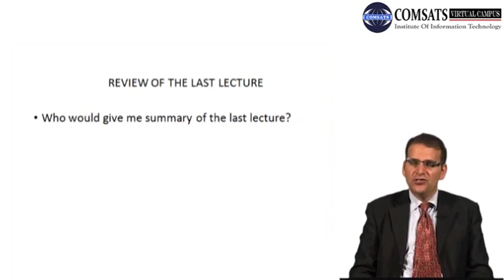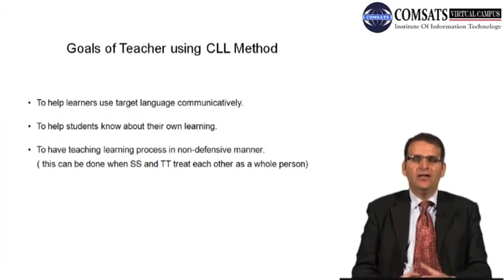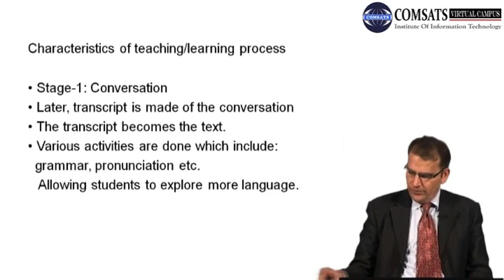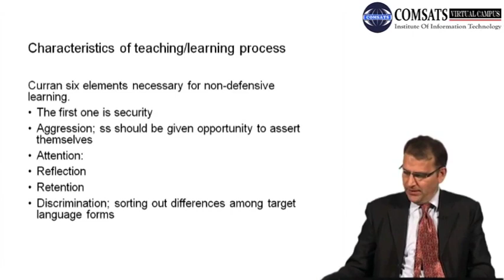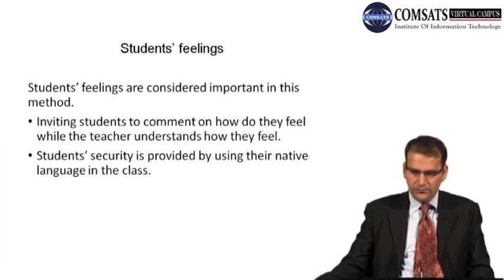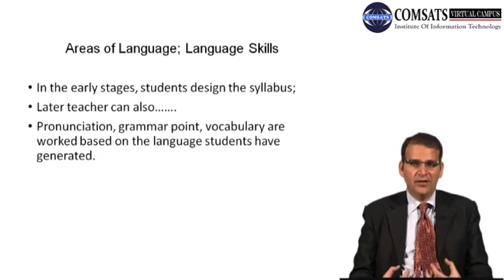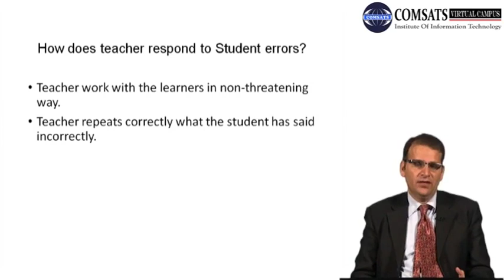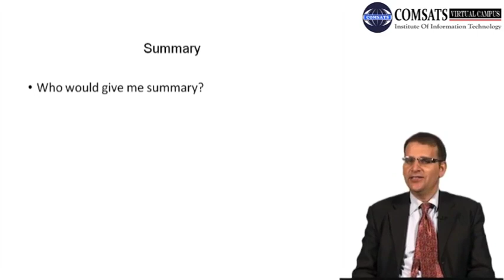Goals of Teacher using CLL Method ENG502 LECTURE in Hindi Urdu 15